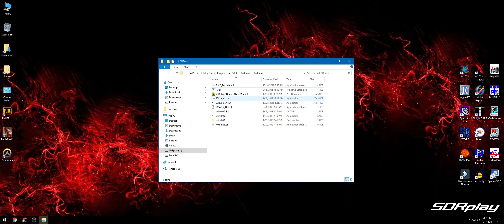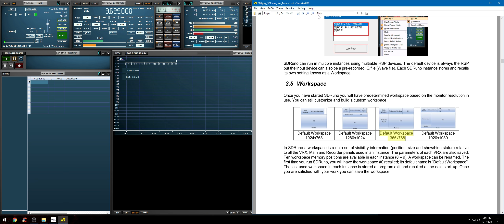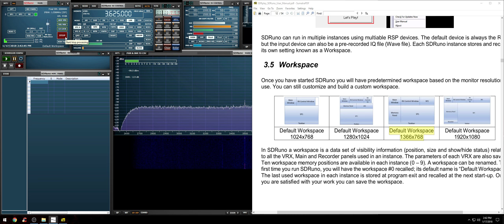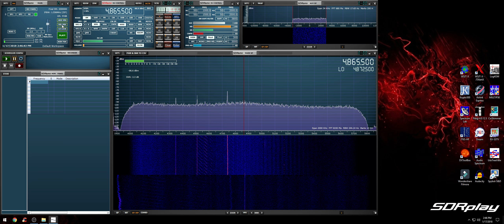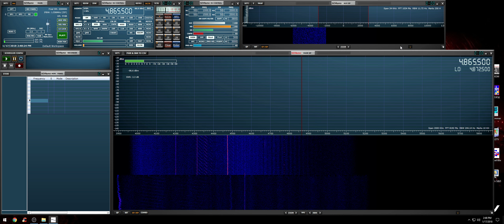SDRuno What changed in v1.22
This video explains the changes which were made to SDRuno  when Version 1.22 was released in January 2018